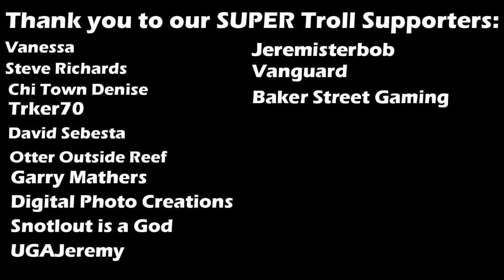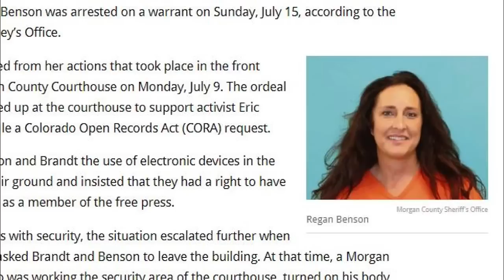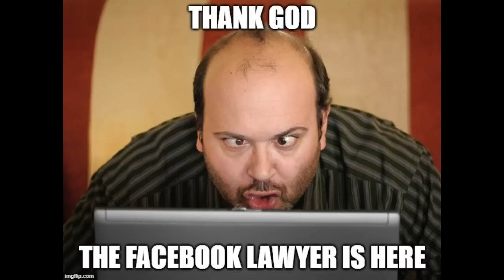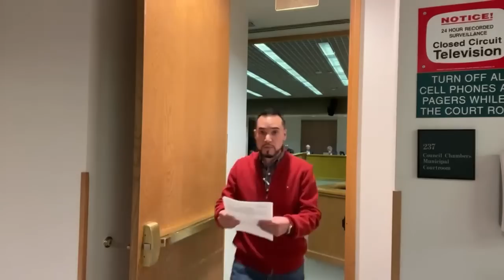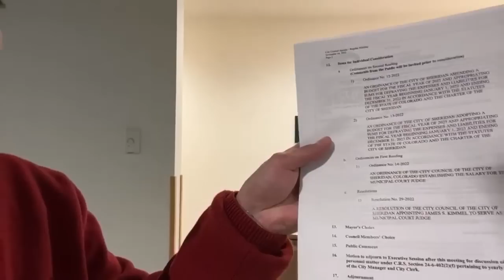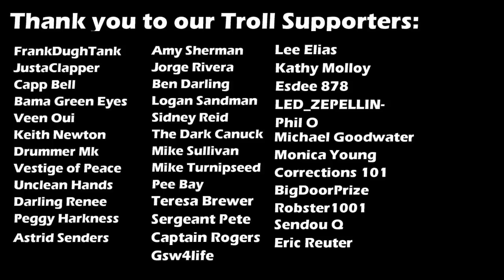Frauditors DMA and Karen are Threatening City Council